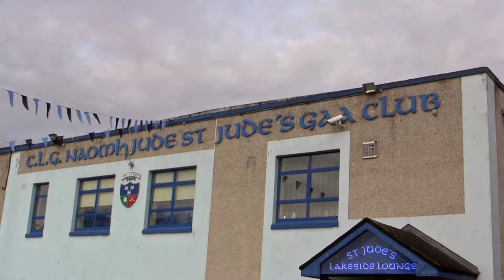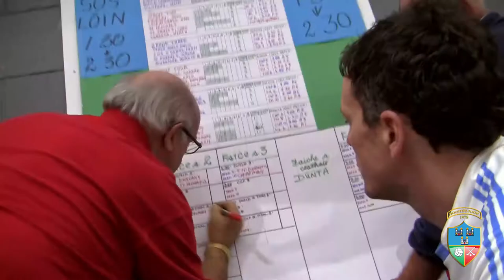GAA All Ireland Junior Club Football Sevens 2017